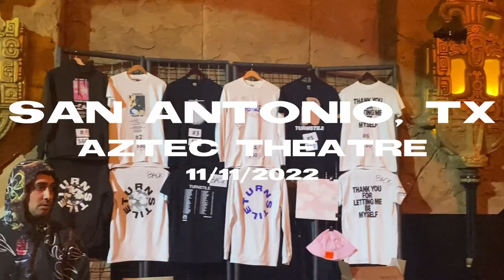Turnstile LIVE in San Antonio, TX 2022 | TURNSTILE LOVE CONNECTION TOUR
Turnstile performs at the Aztec Theatre in San Antonio, TX as part of the Turnstile Love Connection Tour on November 11, 2022.

Read my review here!

Photo Credit: Albert Villasana (@albertvphotos)

TIMESTAMPS:
0:00 Intro
0:09 Snail Mail
4:42 Turnstile